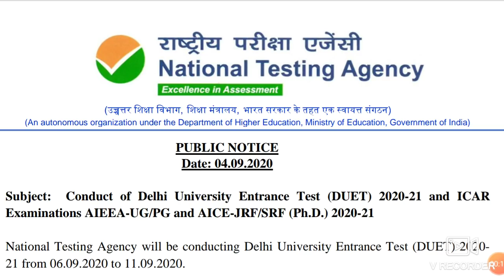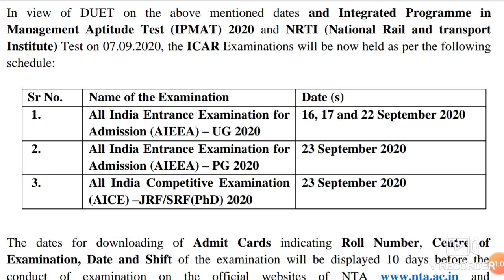ICAR 2020 exam date extended !! Good news for NEET/ICAR aspirants !! Know about exam & admit card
In this video I telling about the ICAR 2020 exam date extended !! Good news for NEET/ICAR aspirants !! Know about exam & admit card

Harsahay Chopra